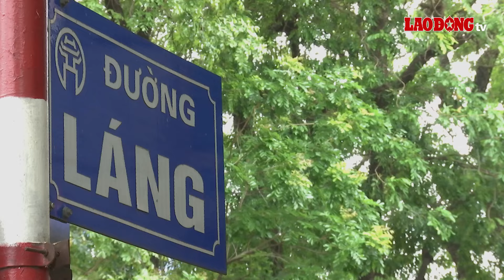Đường Láng đang tắc thế nào trước đề xuất mở rộng gấp đôi?| Báo Lao Động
BÁO LAO ĐỘNG |Đường Láng hiện đang gặp nhiều vấn đề về lưu lượng giao thông trước đề xuất mở rộng lên gấp đôi

* Đường dây nóng: 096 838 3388